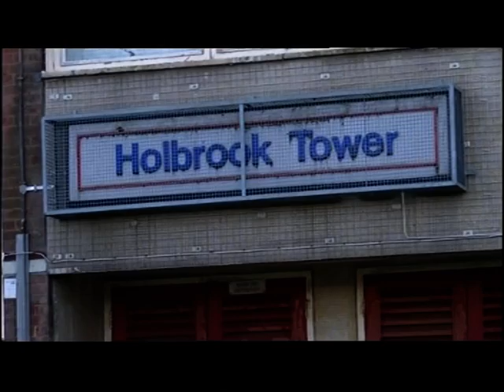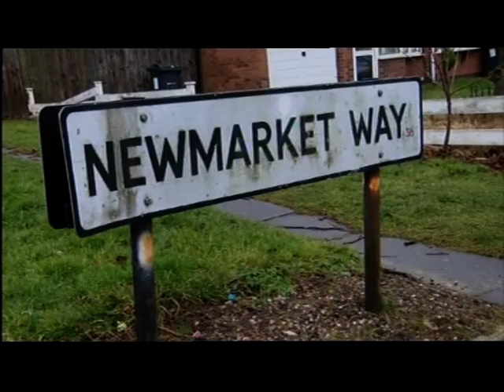Birmingham: Stories From Storeys - Bromford Part 1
This piece first broadcast on 10 Mar 2015. Televised on UK's regional television BBC One - West Midlands. Programme (Program) - Midlands Today.